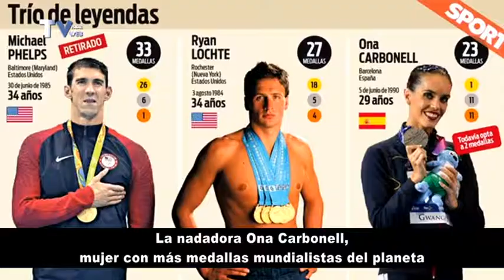SUMARIO DE NOTICIAS DEL 19 DE JULIO DEL 2019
Casualidad, ayer, El Vaticano informa “un poco disimular” dice no meter al Gobierno español, la decisión manda España.

Mil denuncias a la semana en Barcelona por robo en el metro

El Vaticano desautoriza al nuncio que cuestionó la exhumación de Franco

La nadadora Ona Carbonell, mujer con más medallas mundialistas del planeta